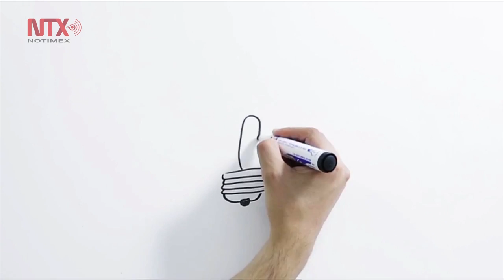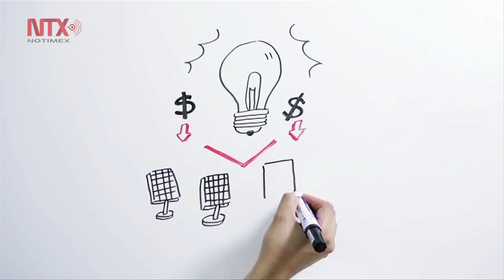Peña Nieto anuncia acciones para acelerar aplicación de reforma energética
Pese al complejo entorno internacional México, seguirá con la reforma energética señaló el mandatario